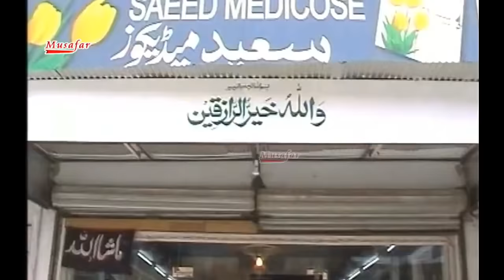DA SAR SODA | Rani Khan, Reema Khan & Shahjahan Khan | Pashto Drama 2020 | Pasho Tele Film 2020